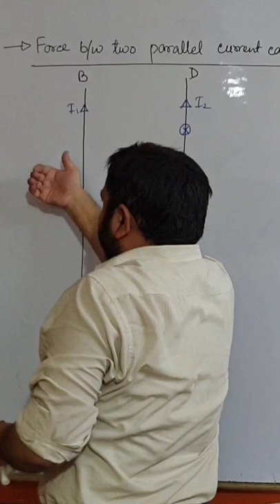Direction of magnetic field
CLASS 12 CHAPTER 4 MOVING CHARGES AND MAGNETISM